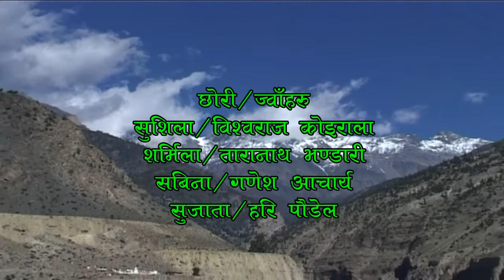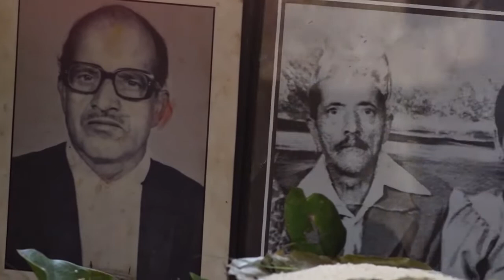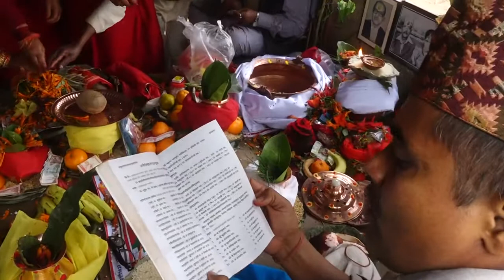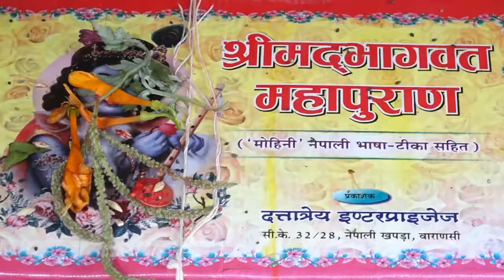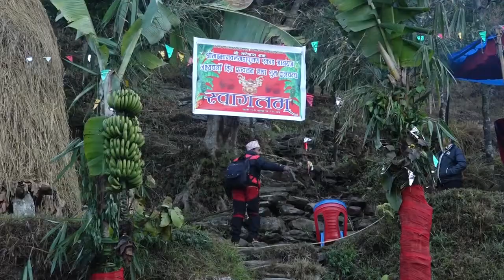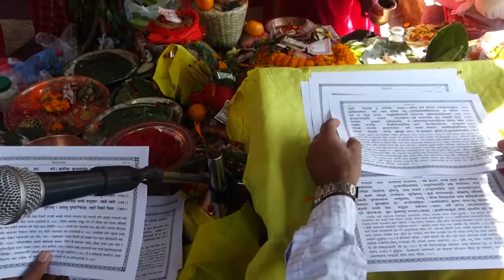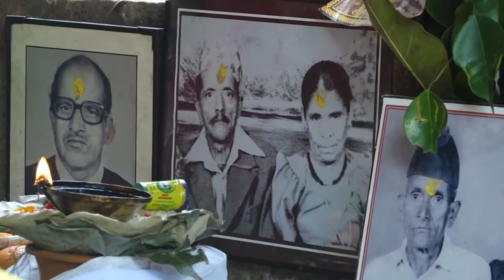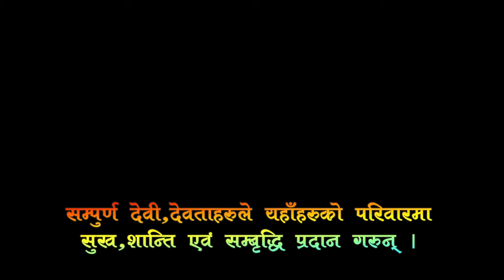Shreemadbhagwatmahapura and Bartabandha of Gautam family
Samasta pritri uddwar ko lagi gaiyako mahayang and sandesh, adarsa and sovit ko bartabandha on 2076/11/16